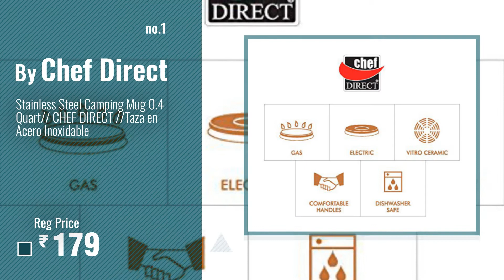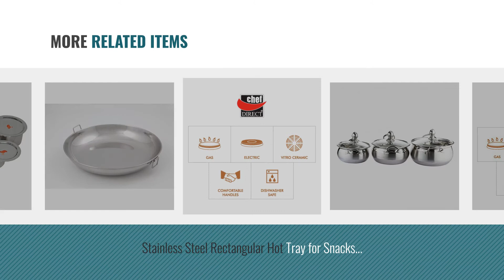Top 10 Cauldrons [2018]: Stainless Steel Camping Mug 0.4 Quart// CHEF DIRECT //Taza en Acero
Top 10 Cauldrons [2018]

Stainless Steel Camping Mug 0.4 Quart// CHEF DIRECT //Taza en Acero Inoxidable by Chef Direct

We are Pregnant Mug, Pregnancy reveal Mug, Pregnancy Announcement mug, Gifts for Expecting by The Conscious Collective

KCL La Copper Base Handi Set Cookware Set by KCL

Prax Dt Gold Cook & Serve Steel Bowl Set (3 Pc) by PRAX

Stainless Steel Stock Pot with lid 10.5 Quart // CHEF DIRECT Eco-Inox - Cooking Pot // by Chef Direct

Stainless Steel Rectangular Hot Tray for Snacks Length 27 cm x Width17 cm // CHEF DIRECT by Chef Direct

Stainless Steel Camping Dish Ø 23 cm// CHEF DIRECT //Plato en Acero Inoxidable by Chef Direct